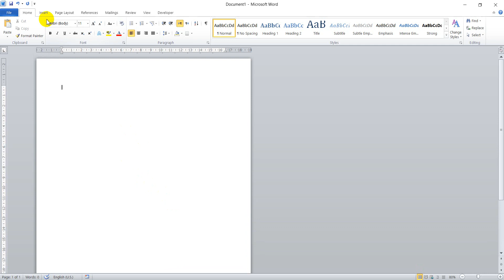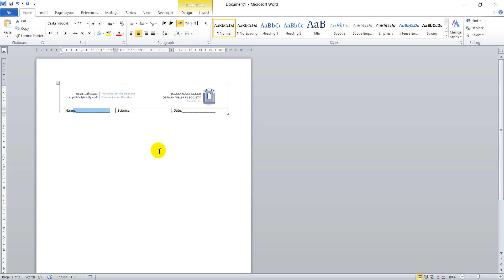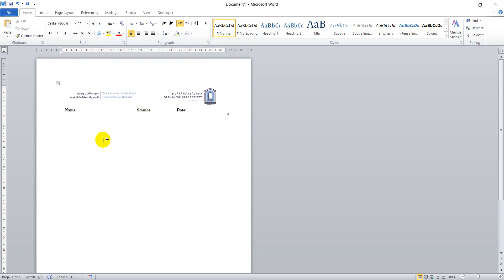header in first page only in Microsoft word